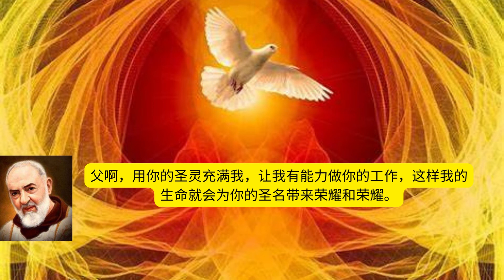ST最有力的治疗祈祷。帕德雷皮奥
天父，我感谢你爱我。我感谢你差遣你的儿子，我们的主耶稣基督，到世界上来拯救我，让我自由。我相信你支持和恢复我的力量和恩典。

慈爱的父亲，现在用你医治的手抚摸我，因为我相信你的旨意是让我在思想、身体、灵魂和精神上都健康。

用你的儿子，我们的主耶稣基督最宝贵的宝血，从我的头顶到脚底，覆盖我。

施放任何不应该在我身上的东西。根除任何不健康和异常的细胞。打开任何阻塞的动脉或静脉，重建和补充任何受损区域。

用耶稣宝血的力量消除所有炎症并清除任何感染。

让你治愈的爱之火穿过我的整个身体，治愈并创造新的任何患病区域，这样我的身体就会按照你创造它的方式运作。

也触动我的思想和情感，甚至是我心的最深处。

用你的存在、爱、喜悦与和平使我的整个生命充满，让我在我生命中的每一刻都更接近你。

父啊，用你的圣灵充满我，让我有能力做你的工作，这样我的生命就会为你的圣名带来荣耀和荣耀。

我奉主耶稣基督的名问这个问题。

阿门。